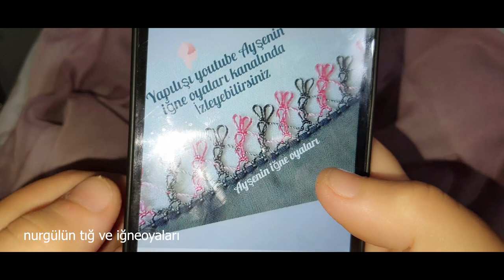handmade#620.TIĞ OYASI İĞNEDEN TIĞA TEK SIRADA İKİ RENK GİDEN MODEL